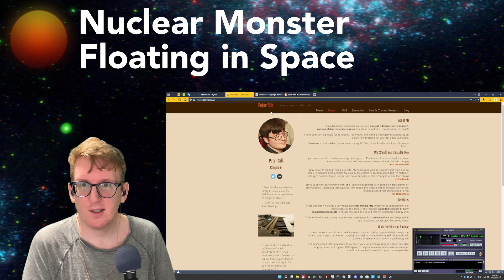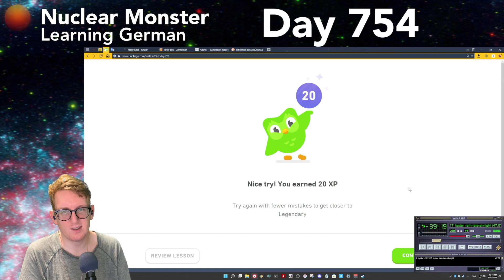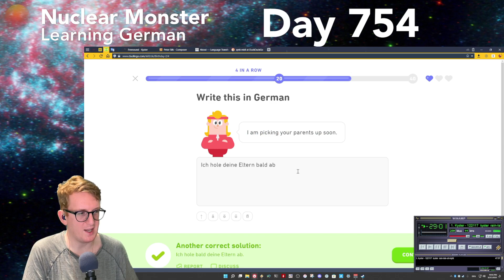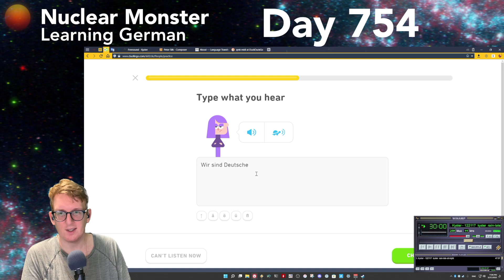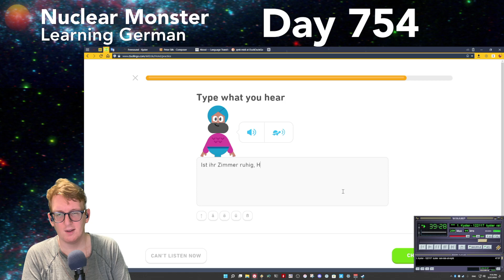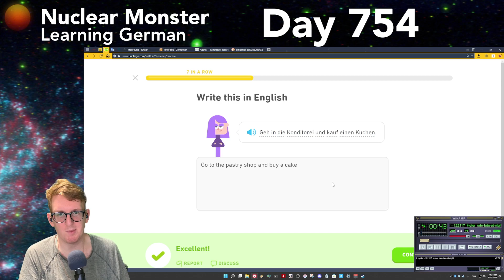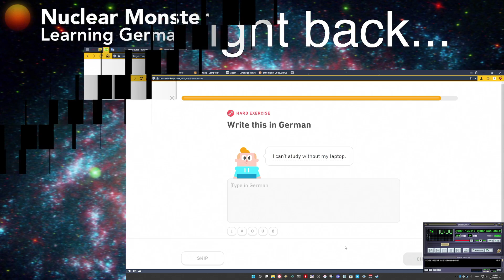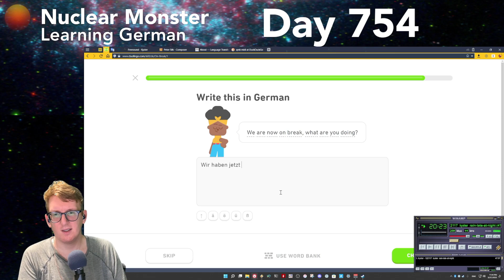Learning German Day 754